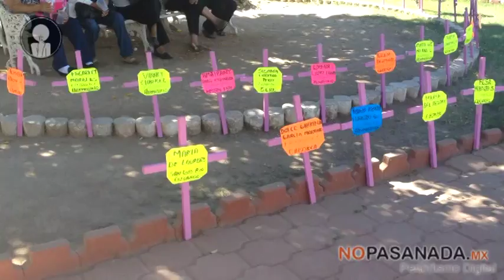SE MANIFIESTAN MUJERES EN CONTRA DEL FEMINICIDIO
Como cada mes mujeres de la casa de la indígena “La Paloma”, se manifestaron nuevamente en la Plaza 5 de Mayo, donde colocaron cruces con los nombre que han sido víctima de feminicidio.